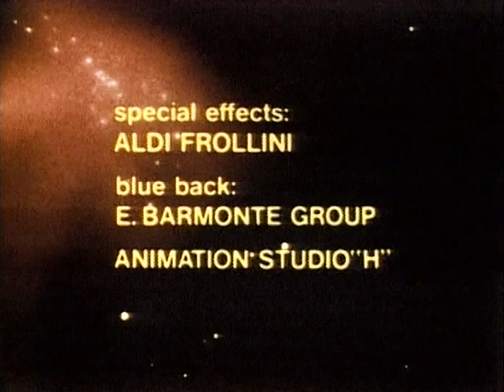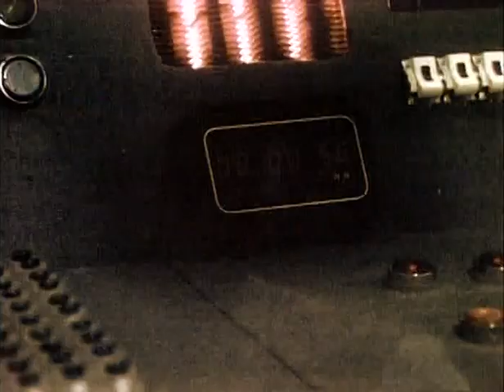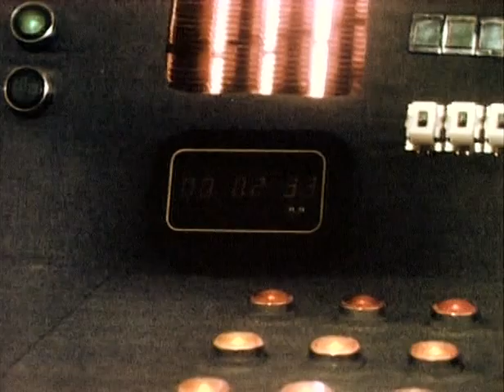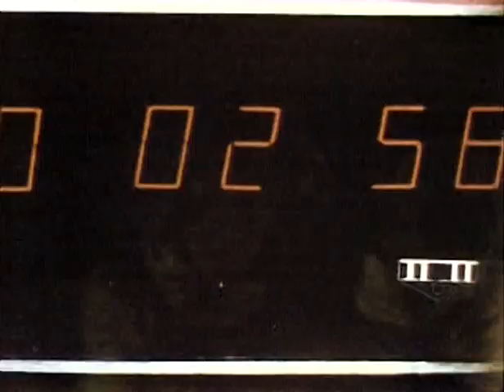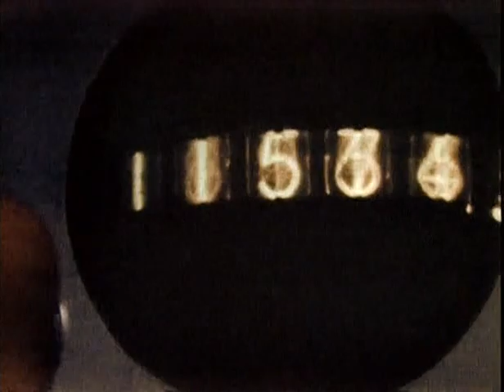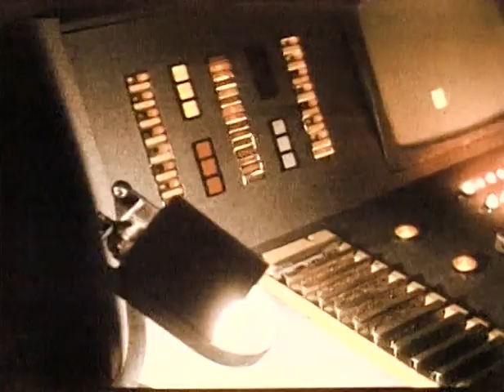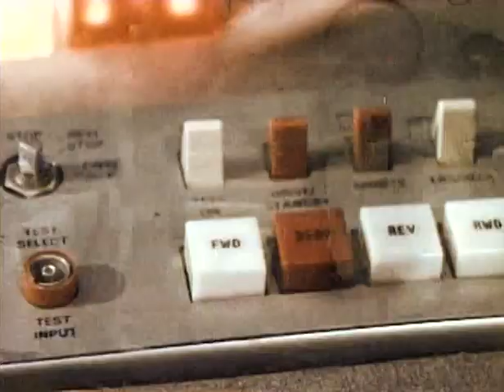Cosmos War of the Planets (1977) | Full Length Movie | Yanti Somer, Alfonso Brescia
Full Sci-fi starring John Richardson: Cosmos War of Planets 1977. An exploration crew finds explosions in space. Their system control tells them that they were seeing the refraction of an event that took place millions of year ago. Later on, the crew was order to investigate an unstable planet where two flying saucers are seen orbiting it.

We greatly appreciate this donation so that Nightville Network can do more research and upload more videos for your pleasant viewing.

Cosmos War of Planets (1977)
Director: Alfonso Brescia
Stars: John Richardson, Yanti Somer, Gaetano Balestrieri, Nicolas Barthe
Genre: Sci-Fi
Runtime: 1hr 29min
Language: English